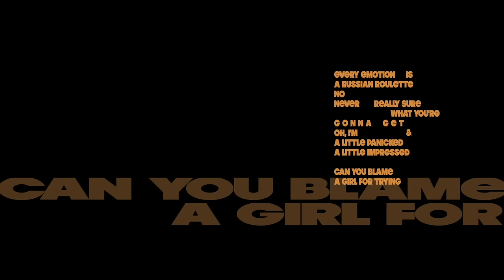Kira Kosarin - Sunday Best [Official Video]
Filmed & Edited by Max Chester
Follow Kira: